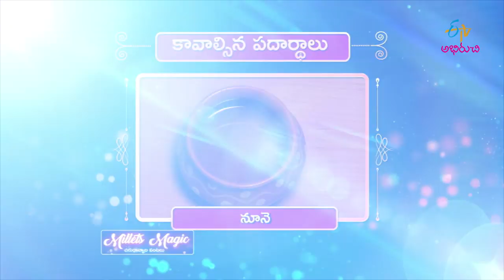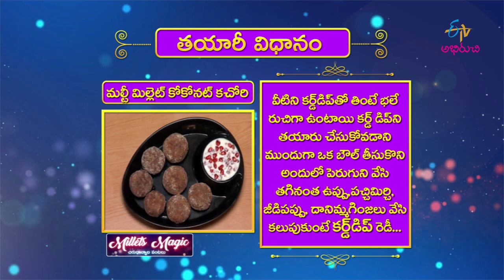Multi Millet Coconut Kachori | Milets Magic | 9th December 2019 | Full Episode | ETV Abhiruchi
Coconut Kachori Recipe | Aloo Kachori | Sweet Kachori|

The guest brings us the recipe of Multi Millet Coconut Kachori and presents it with a healthy dip.

MultiMilletCoconutKachori#MilletsMagic